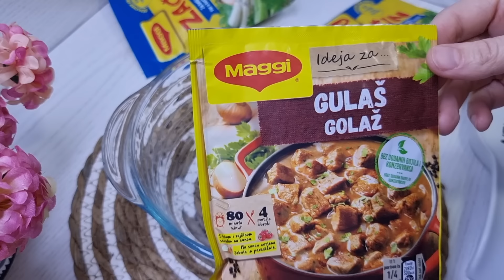Gullash me qofte gati për 20 minuta !! Receta e cila duhet provuar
Nëse i provoni ju bëfshin mirë
Nëse ju ka pëlqyer videoja...
Ndani këtë video (SHARE) me miqtë tuaj në rrjetet sociale!
👍 VLERËSONI VIDEON 👍 (LIKE)
💬 SHKRUAJ KOMENT 💬 ose te paktën një fytyrë buzëqeshje 🙂 (SMILEY)
Nuk është e vështirë për ju, por unë do të jem shumë e lumtur!😊
Jeni abonuar tashmë?
Aktivizoni zilen🔔 për të marë njoftime rreth videove të reja!
Me respekt BALIS KITCHEN.

Hello!
 💬 WRITE A COMMENT 💬 or at least a smiling face 🙂 (SMILEY)
 Activate ringtone to receive notifications about new videos!
 Respectfully BALIS KITCHEN.